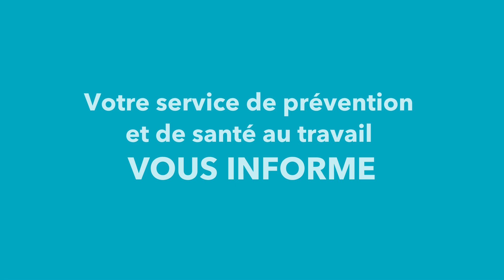Octobre Rose : lumière sur la santé des femmes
Comme chaque année, le mois d’octobre sera marqué par des actions de sensibilisations pour informer et lutter contre le cancer du sein, qui touche une femme sur huit.

Comment ? En vous rappelant les signes qui doivent vous alerter, et ainsi vous inciter à consulter un professionnel. Plus il est détecté tôt, plus les chances de rémission d’un cancer du sein sont grandes.

Toutes les femmes peuvent être concernées, et encore davantage après 50 ans : faites-vous dépister régulièrement.

Tous nos conseils en vidéo : une minute chrono !